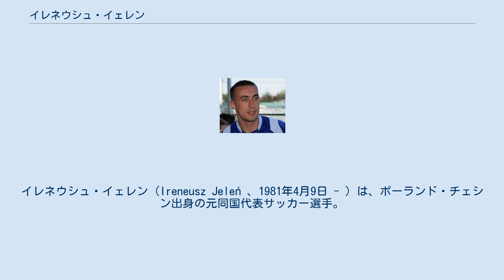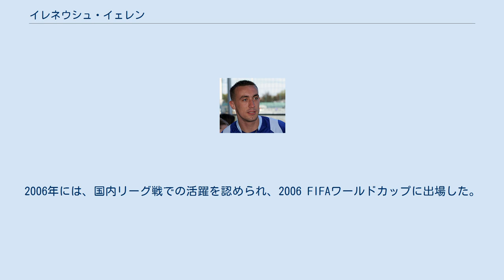イレネウシュ・イェレン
ヴィスワ・プウォツクの選手
TSポドベスキジェ・ビェルスコ＝ビャワの選手
グールニク・ザブジェの選手
イレネウシュ・イェレン（Ireneusz Jeleń 、1981年4月9日 - ）は、ポーランド・チェシン出身の元同国代表サッカー選手。
 2000年、地元のクラブ、ピャスト・チェシンでデビュー。
2002年にトップリーグのヴィスワ・プウォツクへ移籍し、エースストライカーとして定着。
2004-05シーズンでは、12得点を挙げ、クラブ史上最高の4位の立役者となった。
翌2005-06シーズンでは、ポーランド・カップ優勝の立役者になった。
 2006-07シーズン、国内リーグとW杯での活躍を認められ、AJオセールへ移籍。
右ウイングとして起用されたが、チーム得点王の10得点を挙げた。
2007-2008シーズンでは、怪我で苦しんだが、10月20日のFCロリアン戦で、71分からの途中出場でありながら、ハットトリックを達成する。
2008-09シーズンでは、エースのダニエル・ニクラエに代わりセンターフォワードで起用され、14得点を挙げて得点ランキング4位タイになった。
 ポーランド代表は、2003年にデビュー。
2006年には、国内リーグ戦での活躍を認められ、2006 FIFAワールドカップに出場した。